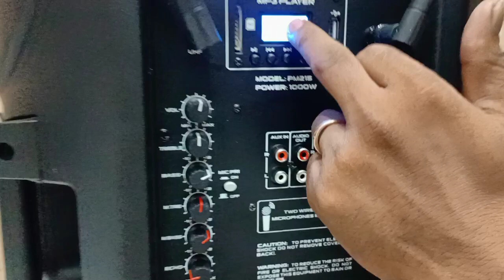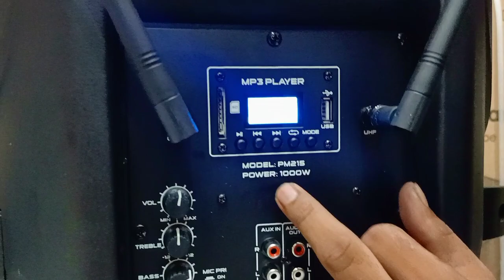PM-215 Cod Proyonanggan Batang Jawa Tengah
PROMO PRODUK BARETONE
Bisa COD Dirumah Konsumen

Terimakasih Bosq

Terimakasih Bosq

Terimakasih Bosq

Terimakasih Bosq

WIFA Elektronik
Pasar SUNGGINGAN Kios Timur No59

PROMO SPEAKER AKTIF BARETONE
1. BT-3C1530SE @ 5,350,000
2. BT-A1530PRO @ 6,000,000
3. MAX 15MB @ 4,550,000
4. MAX 15RAE @ 5,250,000
5. MAX 15RC @ 6,200,000
6. MAX 15H @ 8,400,000
7. MAX 10HD @ 4,200,000
8. MAX 12HD @ 5,950,000
9. MAX 12MA @ 4,750,000
10. MAX 15MA @ 5,350,000
11. AM400P @ 4,700,000
12. MAX12CLM @ 4,250,000

PROMO SPEAKER PASIF BARETONE
1. BT-A1530W @ 3,850,000
2. MAX15MW @ 2,800,000
3. MAX10HW @ 3,000,000

PROMO SUBWOOFER AKTIF BARETONE
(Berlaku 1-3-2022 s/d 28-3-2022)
1.  SW-15" @ 5,565,000
2.  SW-18" @ 7,150,000

SPEAKER PORTABLE TROLEY
1. BT-3H1212BWR @ 3,150,000
2. BT-3H1515BWR @ 3,550,000
3. MAX12MHWR @ 2,450,000
4. MAX15MHWR @ 2,750,000
5. MAX12AL @ 1,875,000
6. MAX15AL @ 2,300,000
7. MAX10C/10H @ 2,250,000
8. MAX10HE @ 2,750,000
9. MAX06M @ 1,900,000
10. MAX08EB  @ 1,900,0000
11. MAX12HB @ 3,650,000
12. MAX15HB @ 4,250,000
13. PM215 @ 4,750,000

MICROPHONE
1. WM580E2 @ 2,300,000
2. WM5801 @ 2,400,000
3. WM3801 @ 2,000,000
4. WM2801 @ 1,650,000
5. RM580 @ 300,000